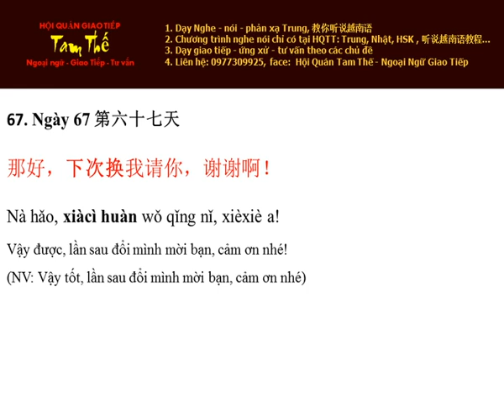Ngay 67 Lần sau đổi mình mời - Nghe Noi Tieng Trung Moi Ngay Mot Cau